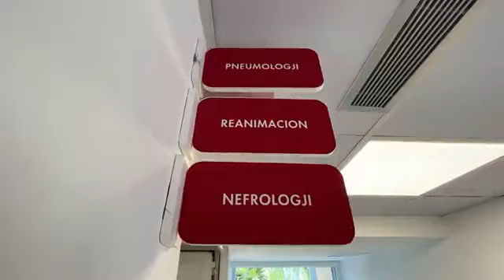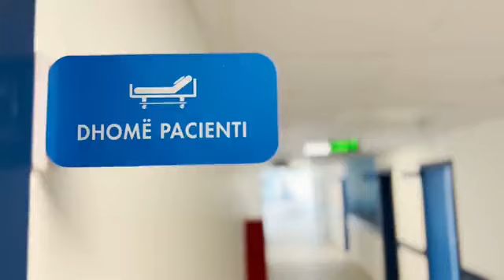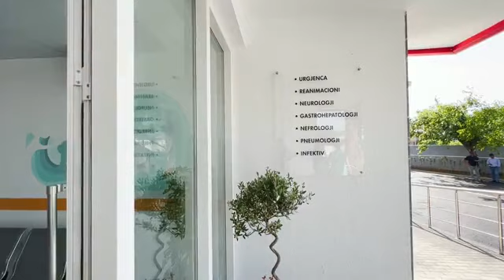“Erdhi qershori , ju rrisim rrogën”- Rama bën humor, mjekët qeshin: Më në fund pas 40 vitesh....